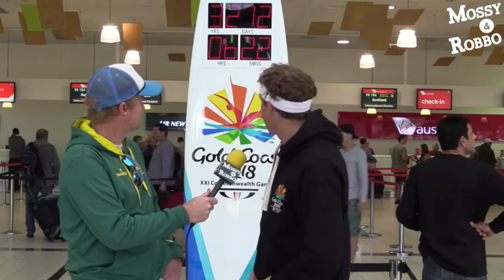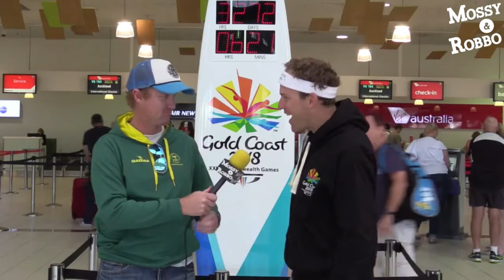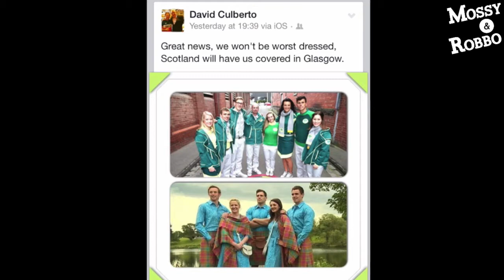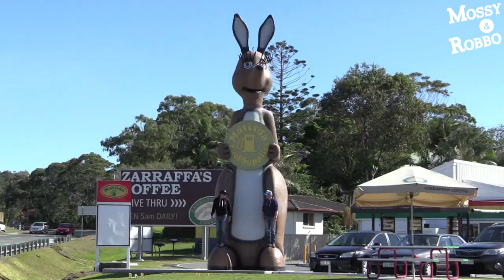Road To Glasgow Episode XVI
With only 15 Days to Go, we catch up with Glasgow 2014-bound Aussie Marathoners, Mel Panayiotou & Sarah Klein, as well as the Chief himself, Steve Moneghetti.

There's more chat about the uniforms, and we sink our teeth into the challenge of coming up with the mascot for the Gold Coast 2018 Commonwealth Games.